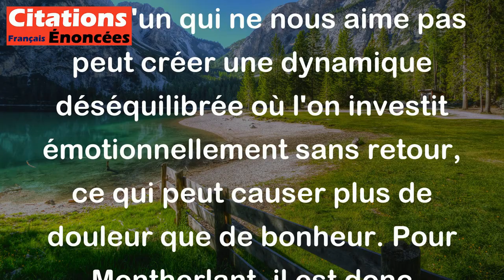Henry de Montherlant - Vouloir aimer sans être aimé, c'est faire plus de mal que de bien…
La citation de Henry de Montherlant, "Vouloir aimer sans être aimé, c'est faire plus de mal que de bien", évoque l'idée que l'amour doit être réciproque pour être véritablement bénéfique.

Lorsqu'une personne aime quelqu'un qui ne partage pas les mêmes sentiments, cela peut engendrer de la souffrance, tant pour l'amant que pour l'aimé. L'amour non réciproque peut mener à des attentes déçues, à de la frustration et à un sentiment de rejet.

En d'autres termes, aimer quelqu'un qui ne nous aime pas peut créer une dynamique déséquilibrée où l'on investit émotionnellement sans retour, ce qui peut causer plus de douleur que de bonheur. Pour Montherlant, il est donc préférable d'avoir un amour partagé, car cela favorise une relation saine et épanouissante.